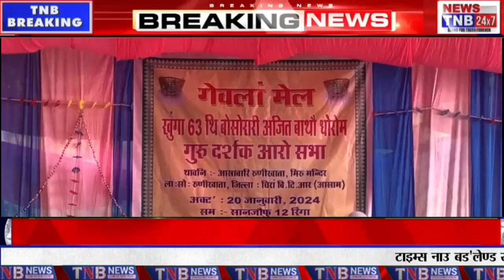अजित बाथौ दोहोरोमनि 63 थि गुरु दर्शक सभा एबा गुरु नुजाथिनाय सभाया दिनै गाजा गोमजायै जोबलांबाय।